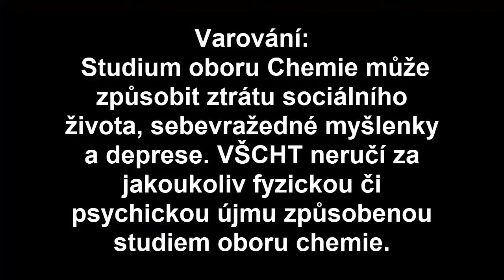Reklama na obor Chemie - VŠCHT Shorts #2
Jste studentem střední školy? Plánujete si podat přihlášku na VŠCHT? Potom je obor Chemie správná volba právě pro Vás! Neváhejte a podejte si přihlášku nyní!